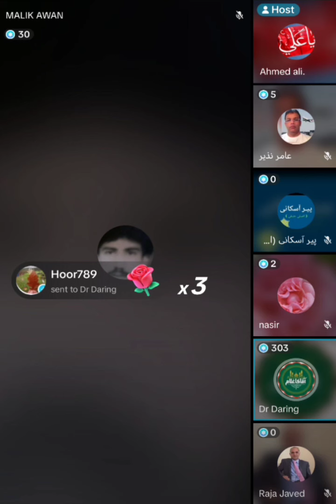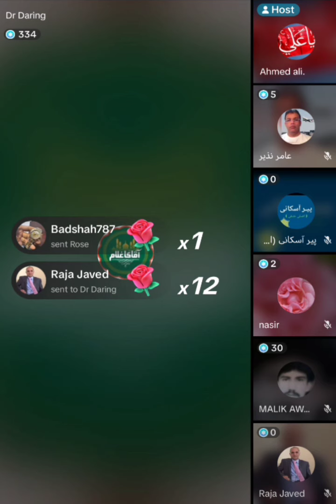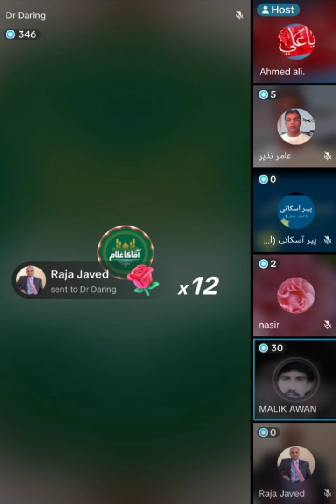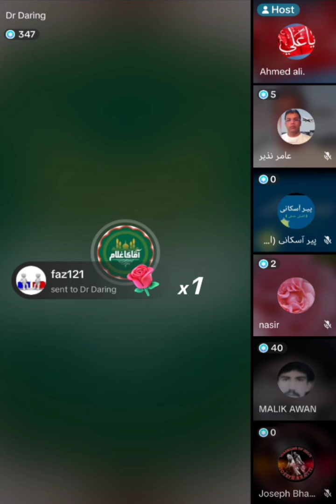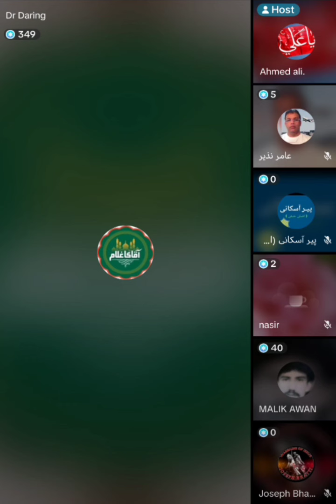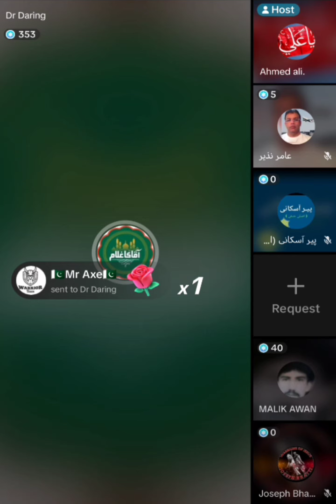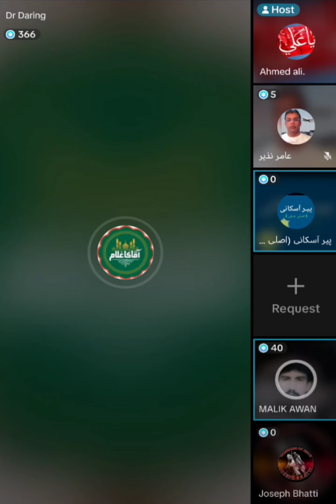viralvideo ahmadiyya ahmadiyyanazms ahmadiyah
مرزا قادیانی کے احادیث پر جھوٹ